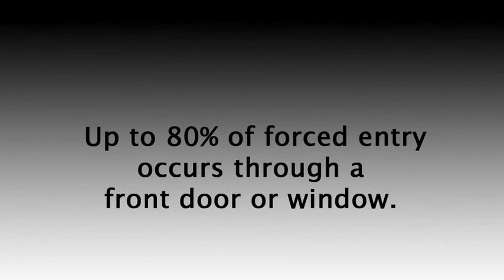Corb Rear Deck OnGardWeb